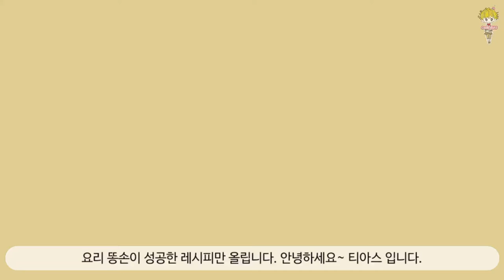열무 무침 이렇게 하면 매끼 먹어도 질리지 않아요~! 밥도둑 열무 간장 무침♡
실패확률 제로! 먹어도 먹어도 물리지 않는 완소 반찬♡

레시피

열무 300g
대파 1/2대
국간장 1T
진간장 1T
매실청 1T
다진마늘 1T
굴소스 0.5T
참기름 1T
깨 1T